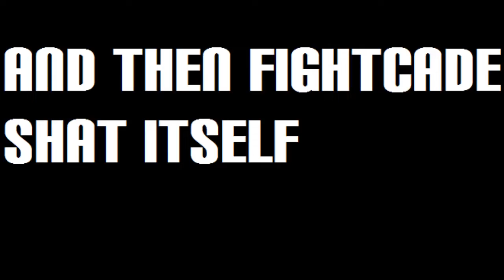The King of Fighters '95 on Fightcade # 51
That's me, I'm Daimon slowly power walking towards Iori to rip out his entire skeleton

Hierophant_Pink vs :U (robin)